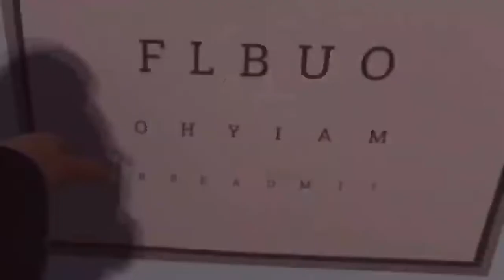“You’re a wizard.” “I am Bread.”